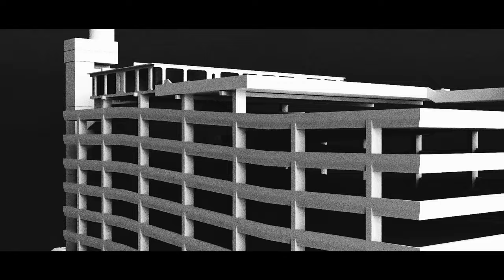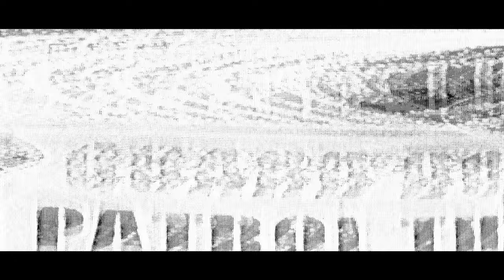Dubstar - I Can See You Outside (Widescreen Mix) Official Artist Video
Credits
Performed By: Dubstar - Sarah Blackwood and Chris Wilkie
Written By: Chris Wilkie, Sarah Blackwood, Stephen Hague
Produced By: Stephen Hague, Chris Wilkie
Mixed By: Cenzo Townsend
Visuals: Dominic Foster